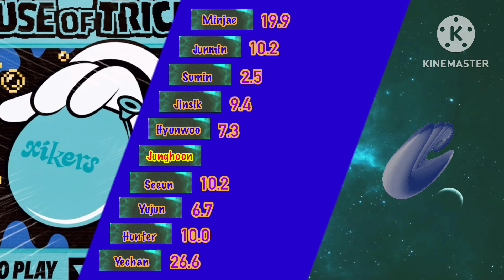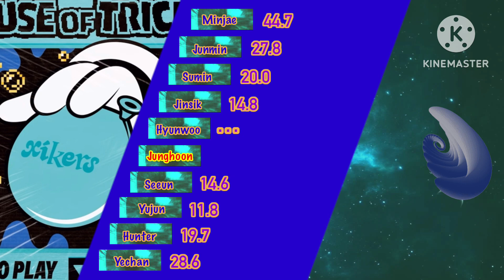Xikers - Skater Line distribution. |Stan-Future